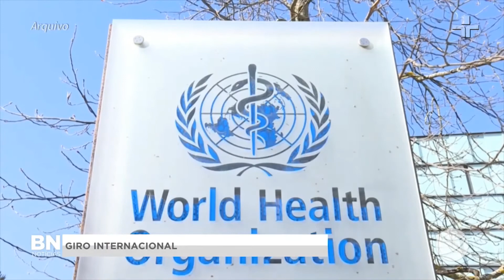VT CHUVAS EUROPA E OMS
PELO MENOS 19 PESSOAS MORRERAM E MAIS DE 50 ESTÃO DESAPARECIDAS EM FUNÇÃO DAS FORTES CHUVAS E INUNDAÇÕES REGISTRADAS NO OESTE DA ALEMANHA. O PROBLEMA TAMBÉM AFETA A BÉLGICA, QUE JÁ CONTABILIZA PELO MENOS DUAS MORTES. E A ONU ALERTA PARA RISCO DE CATÁSTROFE POR ATRASO NA VACINAÇÃO DE CRIANÇAS. VEJA NO GIRO INTERNACIONAL DA FRANCE PRESSE.